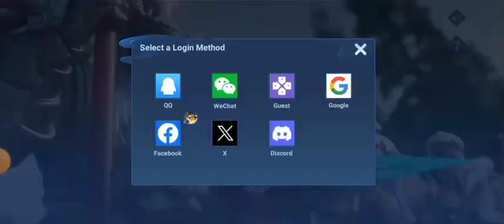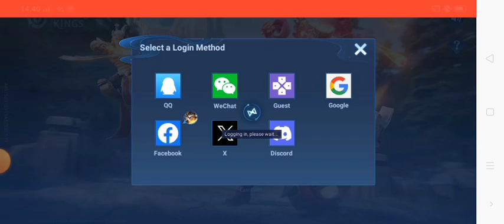Tidak ada akun tamu di Honor of king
hallo gaes apakah ada akun tamu/quest jawaban nya tidak ada di honor of king, ada nya kaitkan dulu akun kalian baru bisa main , dikaitkan dimanapun tiap email atau akun sosmed kalian gaes ya.

game name Honor of king:
play store